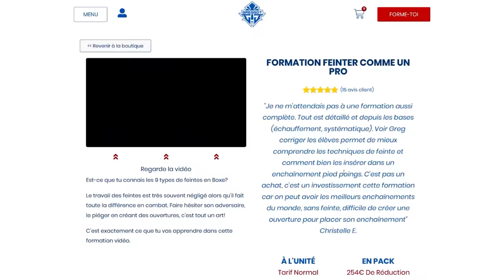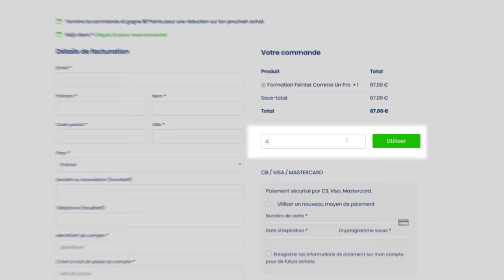Deviens le roi de l'esquive en boxe | Greggot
En Boxe, toucher son adversaire, c'est cool ! Sans se faire mettre KO, c'est encore mieux 😜.

La solution ?

Être bon en esquives. Apprendre à bouger sa tête systématiquement après avoir attaqué.

C'est difficile pour toi ?

Je te comprends, j'ai longtemps galèré avec les esquives.

Je préférais bloquer.

Le problème avec les blocages ?

Pour commencer, si le gars est puissant, tu risques de bien le sentir.

Mais surtout, ça l'aide à continuer à t'attaquer.

Alors qu'une esquive, c'est magique.

Le mec frappe dans le vide, il se sent naze.

C'est un peu humiliant.

Et souvent, il est dans une position avec de belles ouvertures pour que tu lui portes le coup de grâce !

Mon p'tit Padawan, avec cette séance au sac de frappe, si tu la fais souvent, je te garantis que tu vas devenir à l'aise en esquives.

Ça va devenir une habitude, elles vont sortir automatiquement, naturellement.

MES PROGRAMMES POUR PROGRESSER DEPUIS CHEZ SOI

Punching Bag King : Programme complet de Boxe Anglaise au sac de frappe pour une technique et un cardio de malade!

Shadow Boxing King : transforme ton corps et ton mental en 90 jours grâce à la Boxe Anglaise en t'entraînant depuis chez toi.

Vole Comme Un Papillon : bouger comme les légendes de la Boxe sans y passer des années, c'est possible!
LES FORMATIONS POUR AMÉLIORER TON NIVEAU TECHNIQUE
Tu trouveras dans ma boutique de nombreuses formations pour devenir meilleur en Boxe, Kick Boxing, MMA, Wing Chun ou Self Defense.
DÉCOUVRE MON CONTENU SUR LES AUTRES RÉSEAUX